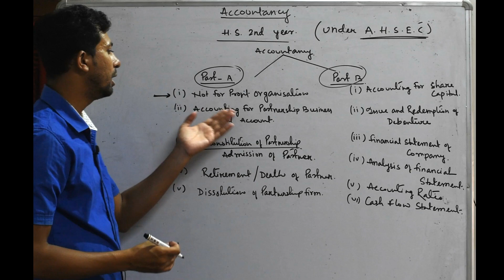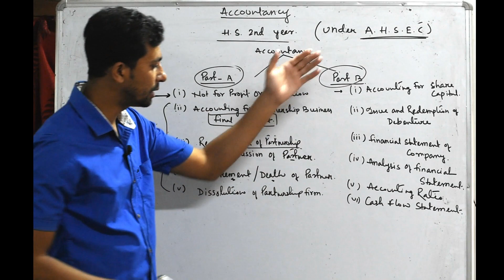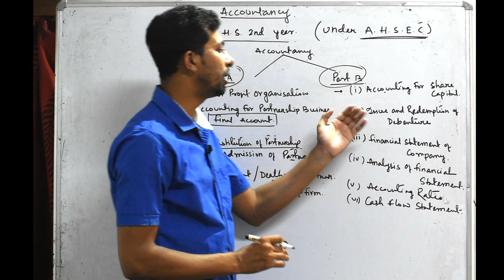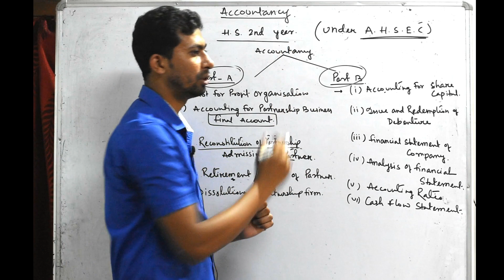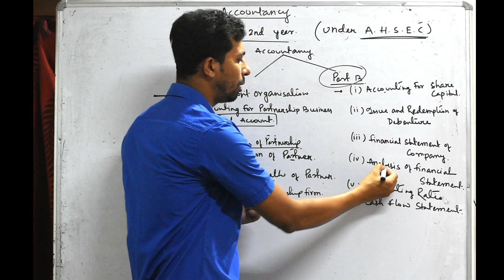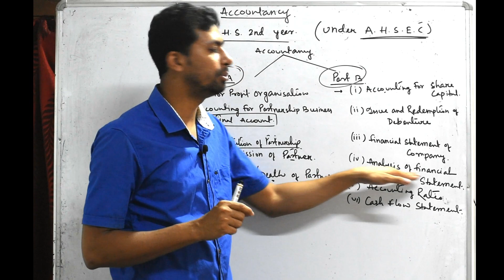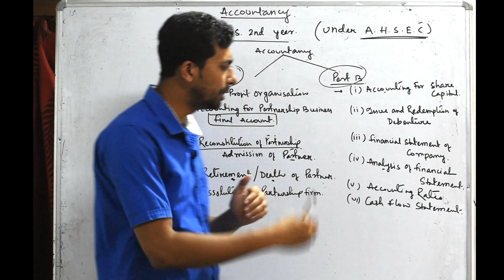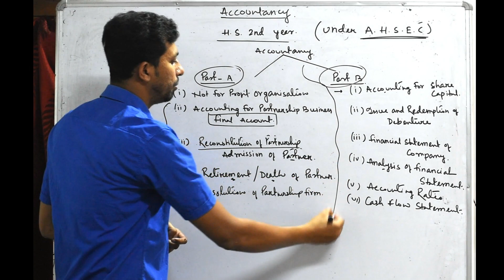ACCOUNTANCY| SYLLABUS| CLASS 12| ASSAM HIGHER SECONDARY EDUCATION COUNCIL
This video is basically related to the allocation and detail discussion on syllabus of ACCOUNTANCY of H.S. 2nd year under Assam Higher Secondary Education Council.